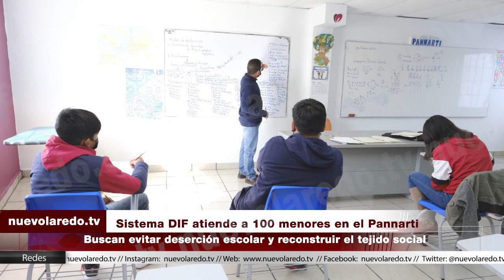Sistema DIF atiende a 100 menores en el Pannarti